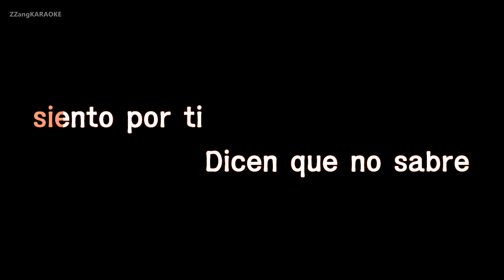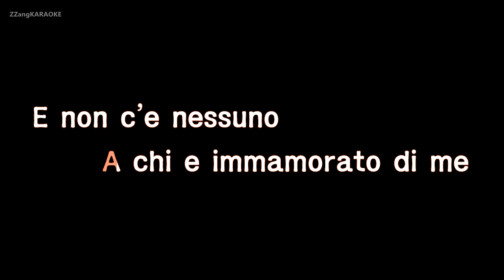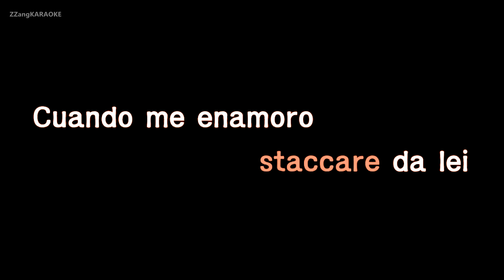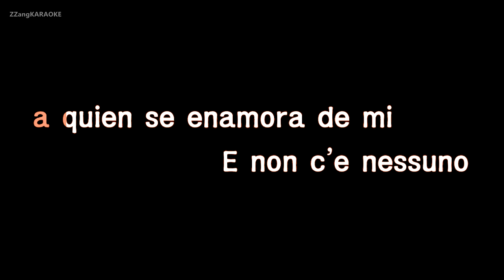Andrea Bocelli-Cuando Me Enamoro (Quando M'Innamoro) (Karaoke Version)